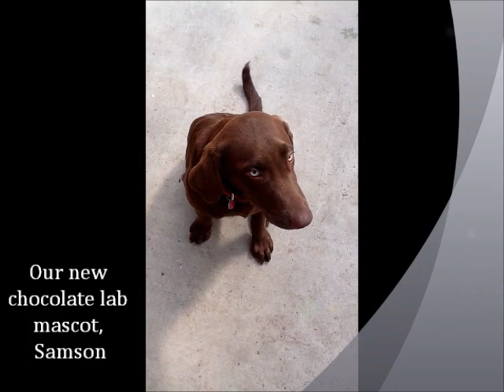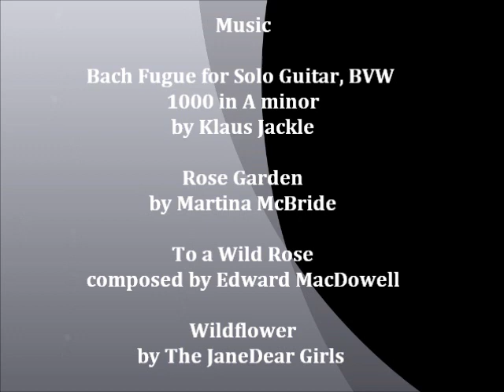Greenhouse Production Video.wmv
This video shows the various steps involved in growing most of our annuals.  It also shows some our product on display.  The video ends with our new dog Samson!